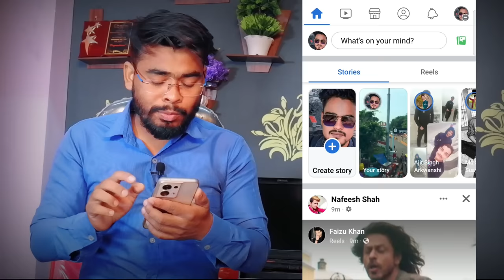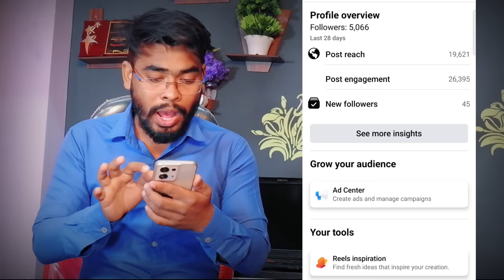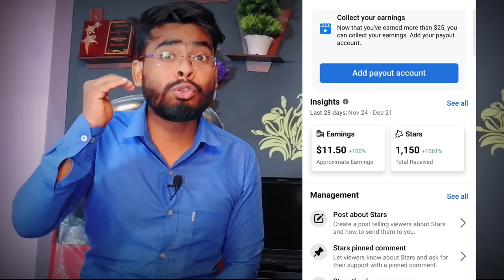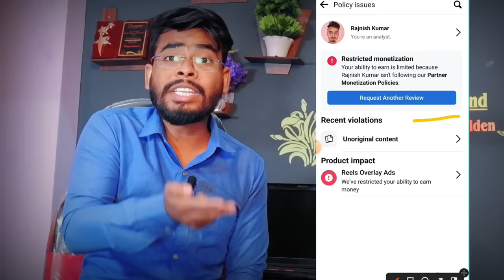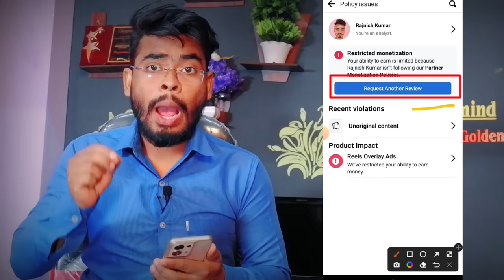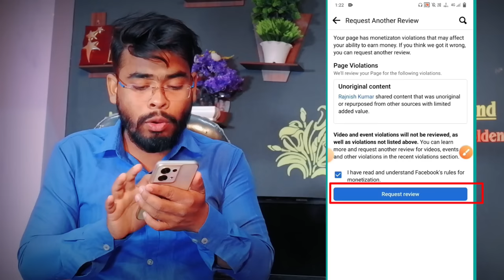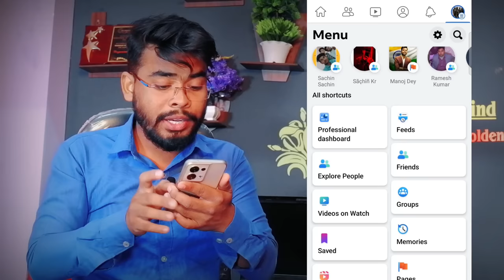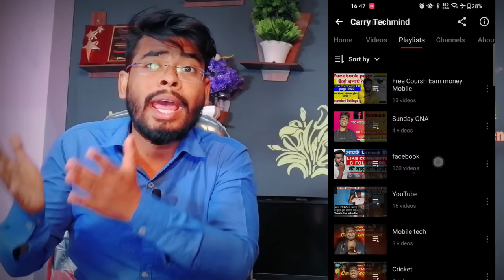Solution: Facebook earning restricted | facebook unoriginal content | facebook reels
Facebook monetization earning restricted

Hello my YouTube family in this Video
Facebook reels monetization restricted monetization, policy issue, unoriginal content problem Solve
Facebook monetization

Facebook monetization issue
Facebook reels monetization issue
Facebook monetization
Facebook restricted monetization issue
Facebook Unoriginal content monetization issue
Facebook reels overlay monetization problem

fb earning restricted
fb monetization
fb reels monetization problem
fb unoriginal content violation issue

Carry techmind